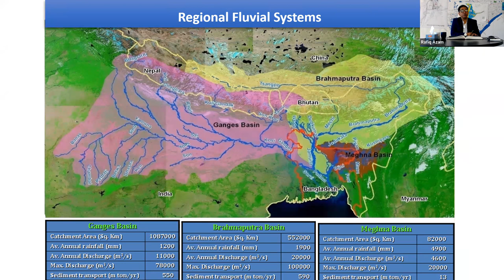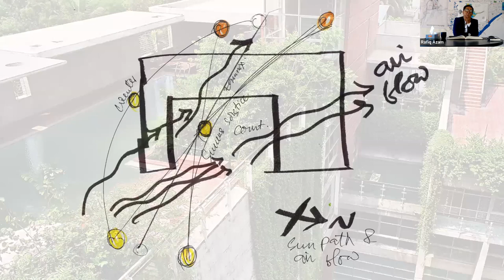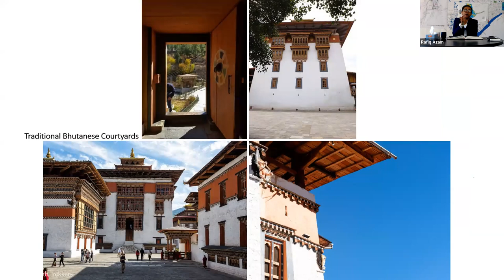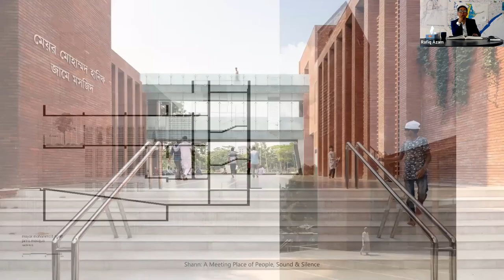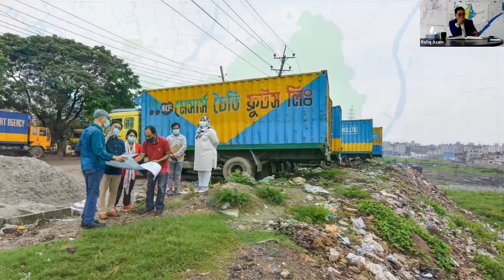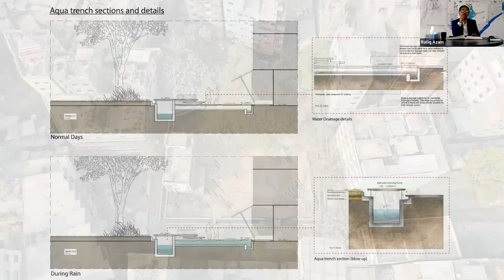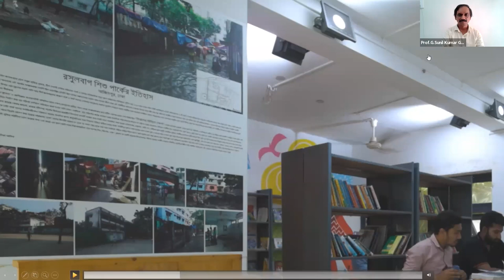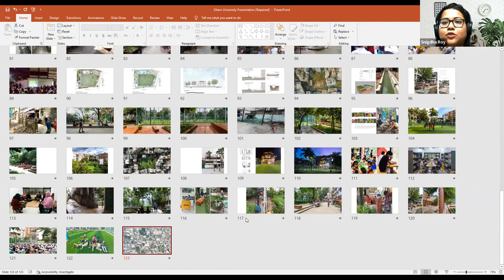Prof.MD. Rafiq Azam | International Webinar Series 2022 | 5th November 2022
GSoA International Webinar Series 2022 | August, September, October, November 2022 | Saturday, Sunday| 11AM -12:30 PM